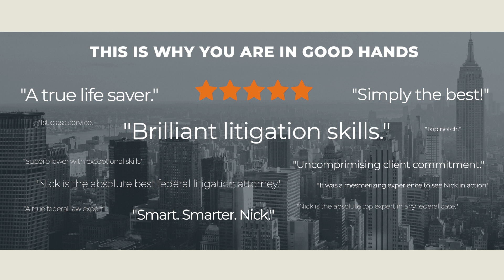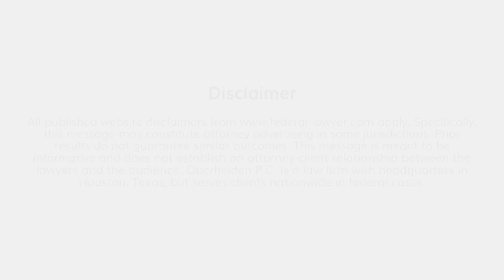How To Select a Counterfeit Defense Attorney